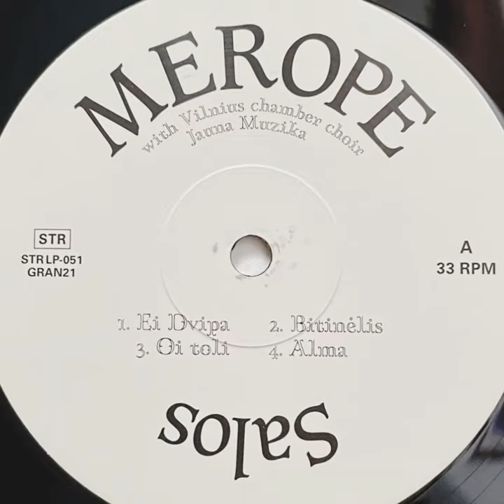Merope “Salos” 2021 Stroom